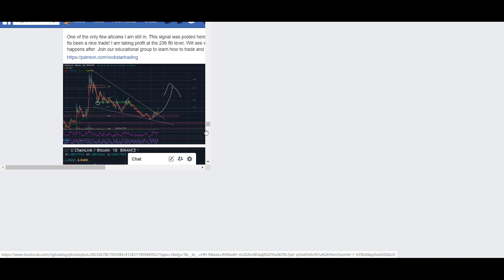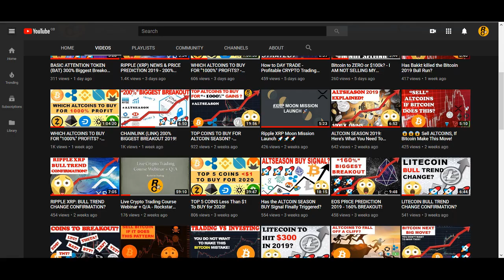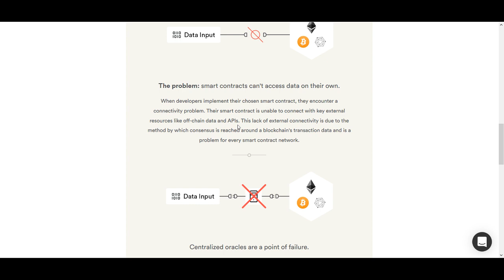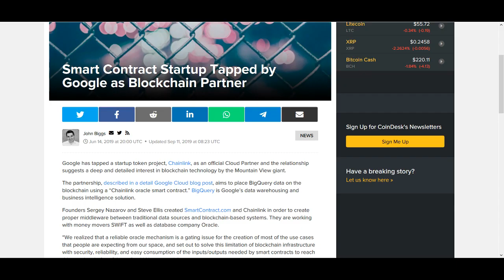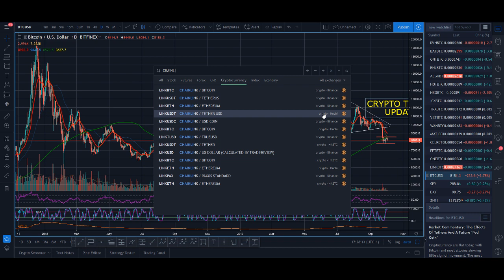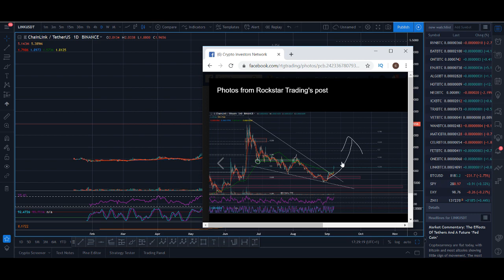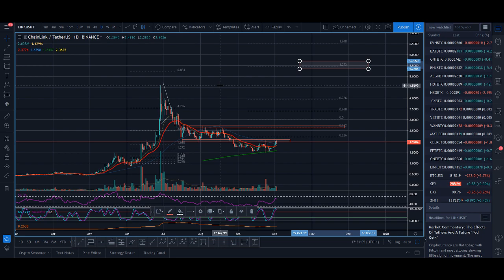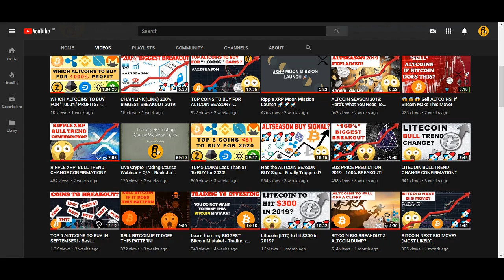Chainlink (LINK) to hit $10 in 2019? - Google, Swift, Decentralized Oracle Network, Mainnet?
Chainlink (LINK) to HIT $10 in 2019? - Google, Swift, Decentralized Oracle Network, Mainnet? - Chainlink is a Decentralized Oracle Network that is getting a lot of hype. ChainLink recently announced a partnership with Google and also they have been listed on Coinbase which caused the price to go up even more. Also there are some rumours of Chainlink and Facebook Libra which is causing some FOMO as well. So Chainlink has been on a massive bullrun but can it continue to new highs? Watch the video to find out.

♥ BTC: 17isdB1axM3VB4w6kT4w53Kh7SHE24MeBv
♥ ETH: 0xb35c7a69c0f1aed0e017bf3f2e335868d82b01ef
♥ LTC: LayvBFb9dntcSsQrb8dKoWqd4B4mL8sooK

Regards,
Rocko